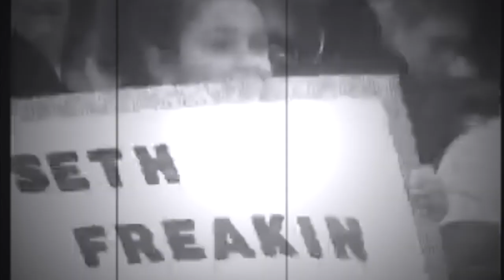WWE MONDAY NIGHT RAW: MLK DAY Seth Rollins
WE TAKE A LOOK BACK ON THE BULLSHIT THAT WAS RAW ON MLK DAY IN 2019!

WWEMONDAYNIGHTRAW WWE MONDAY NIGHT RAW JANUARY 18, 2021
WWE MONDAY NIGHT RAW MONDAY JANUARY 18, 2021 PRE-SHOW
WWE MONDAY NIGHT RAW MONDAY JANUARY 18, 2021 FULL SHOW
WWE MONDAY NIGHT RAW MONDAY JANUARY 18, 2021 POST SHOW
WWE MONDAY NIGHT RAW MONDAY JANUARY 18, 2021